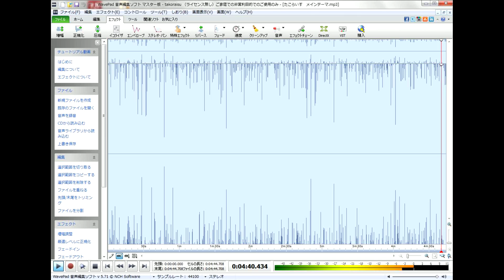【たこらいす】メインテーマ重低音強化 【音量調整版】音割れあり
たこらいすさんのメインテーマ